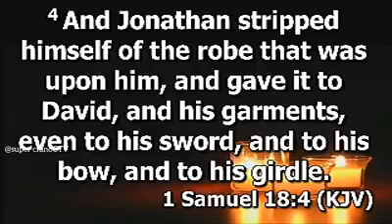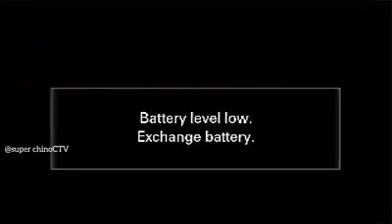You Need A Confronter - Pastor Olufunke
There are seven kinds of relationship you need in your life, one of them is one who can confront you and tell you when you are wrong.